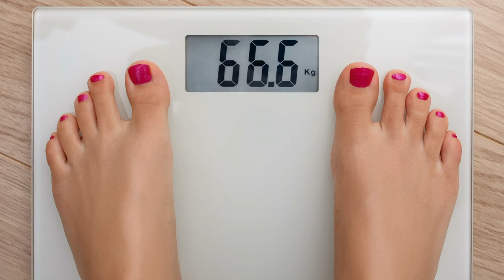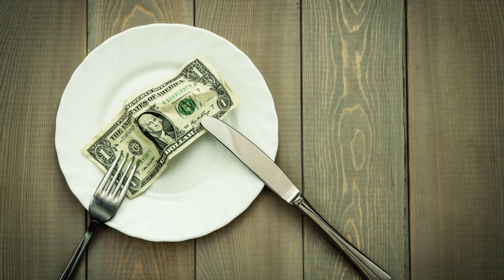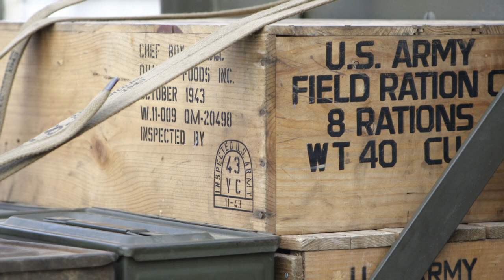What Happens to your Brain when You Starve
In this video we reference the Minnesota University Starvation experiment and some very important findings relevant to emergency preparedness.